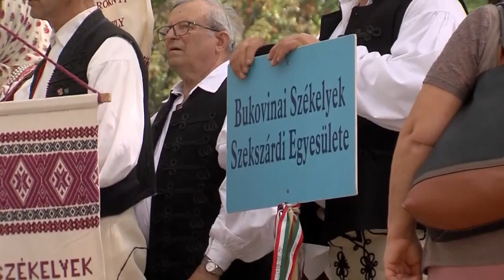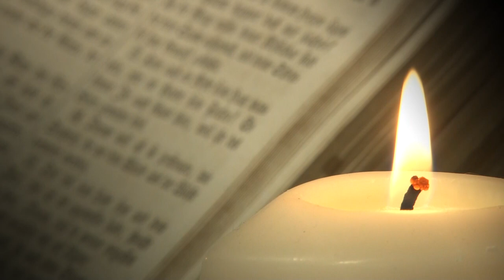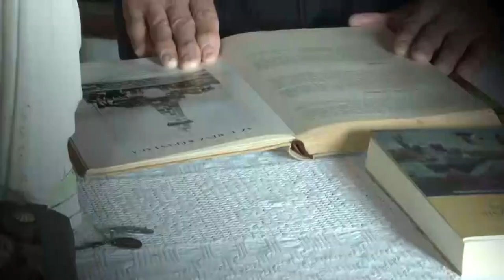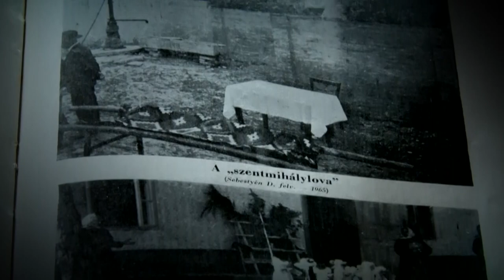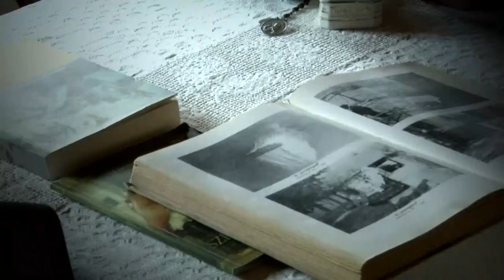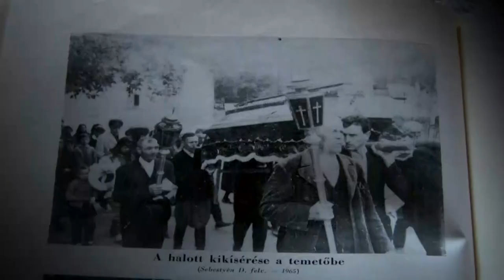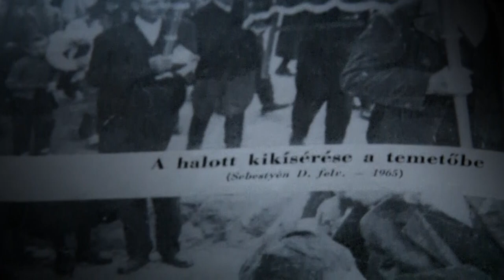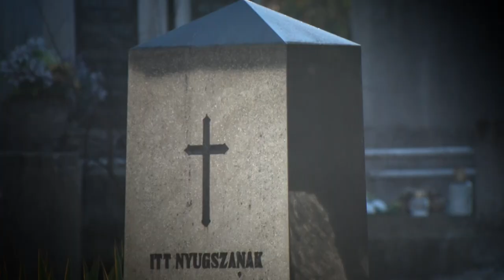SZÉKELY MAGAZIN 20221028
SZÉKELY MAGAZIN

Sebestyén Ádám-díj - Keresztes Andor székely referens is megkapta a rangos elismerést
 50 éves lett a kakasdi Sebestyén Ádám Székely Társulat
 Őszi Hadjárat – Szentegyháza
Hagyományokról és babonákról meséltek az asszonyok Kismányokon